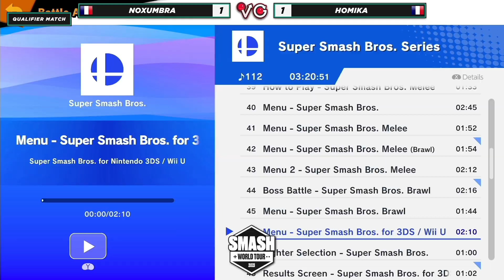SWT Europe Online Qualifier Match - Noxumbra (Richter) Vs. Homika (Pikachu) SSBU Ultimate Tournament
The Smash World Tour Europe Online Qualifier is an Online Smash Ultimate Tournament. This Super Smash Bros. Ultimate Tournament will help players qualify for the Europe Regional Finals in the Summer / Fall.